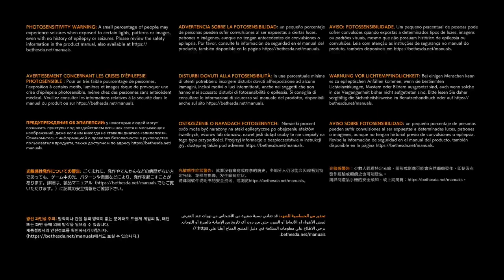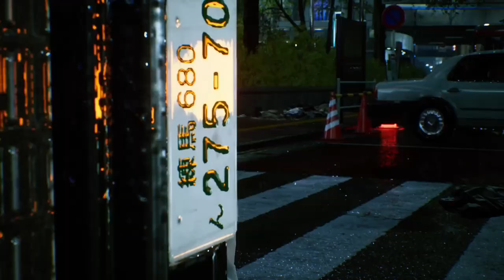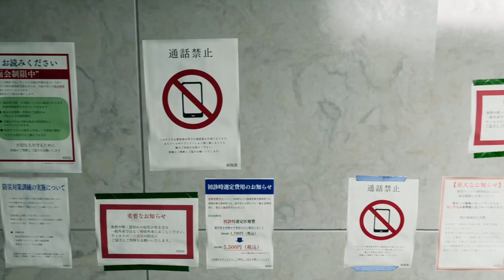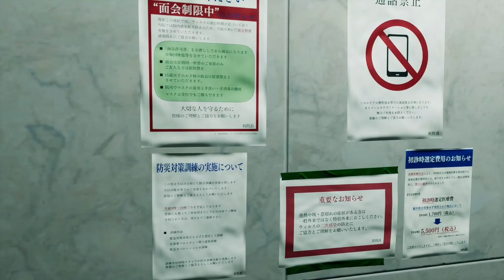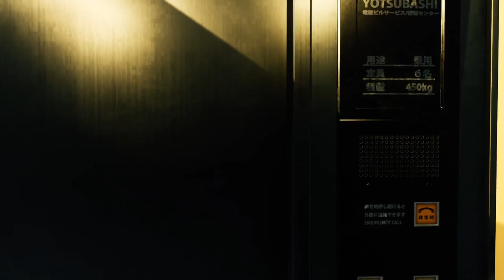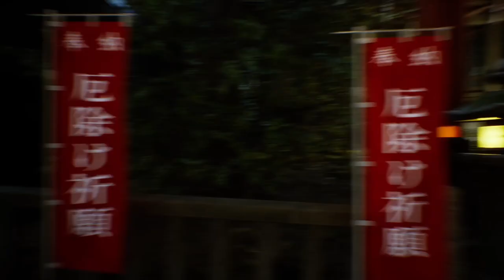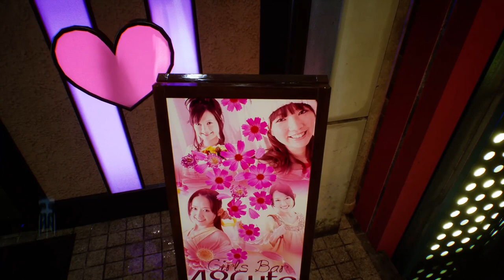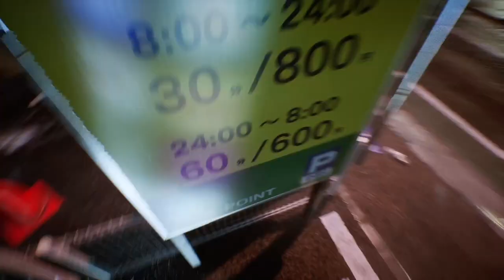Ghostwire Tokyo (Modo Qualidade/Sem HUD) Xbox Series - Início On Xbox One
Um espírito ( Kazuhiko Inoue / Stephen Oyoung ) está procurando um corpo para possuir depois que um arrebatamento começa em Tóquio.

Ele escolhe um jovem chamado Akito Izuki (Kensuke Nishi / Cory Yee), que ficou inconsciente com o acidente de moto em meio ao arrebatamento.

Akito acorda, ainda no controle de seu corpo, exceto pela mão direita, que está sob o controle do espírito. Logo depois, uma névoa aterrorizante se aproxima, transformando qualquer um que seja pego nela em um espírito, mas Akito é poupado graças ao espírito que o possui.

Um homem com uma máscara de Hannya (conhecido apenas como Hannya ( Shunsuke Sakuya / Feodor Chin)) aparece nos sinais digitais perto da área e usa um feitiço para convocar entidades malignas, conhecidas como visitantes, selando os espíritos desencarnados dos civis em jaulas por toda Shibuya .

O espírito diz a Akito que ele precisa caçar Hannya para detê-lo, mas Akito convence o espírito a deixá-lo ir verificar sua irmã, Mari Izuki (Asami Seto / Anne Yatco ) , que está em coma no hospital local.

Fonte: Wikipédia